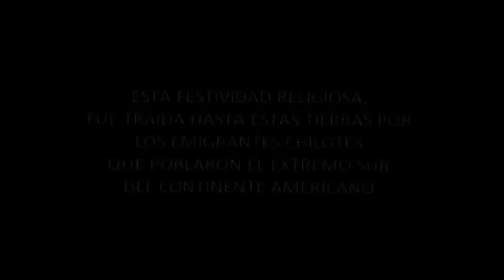EL TESTAMENTO DE DOÑA FRANCISCA UNQUÉN